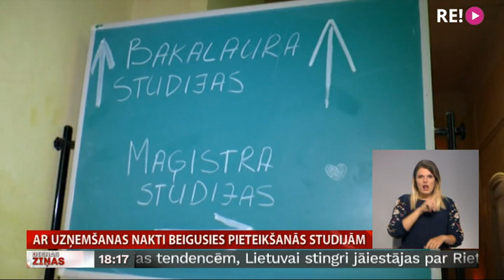Ar Uzņemšanas nakti beigusies pieteikšanās studijām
Latvijas Lauksaimniecības universitātē ar Uzņemšanas nakti, ko šogad izmantojuši 103 reflektanti, beigusies pieteikšanās studijām. Vienotajā elektroniskās uzņemšanas sistēmā, kurā apvienotas divpadsmit augstskolas, šogad pieteikušies par 489 studētgribētājiem vairāk. Stāsta Zemgales TV.